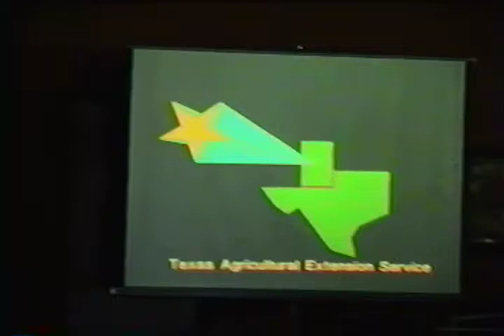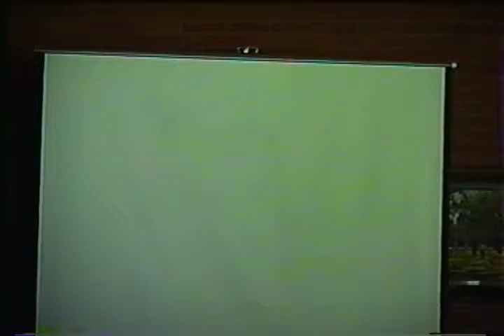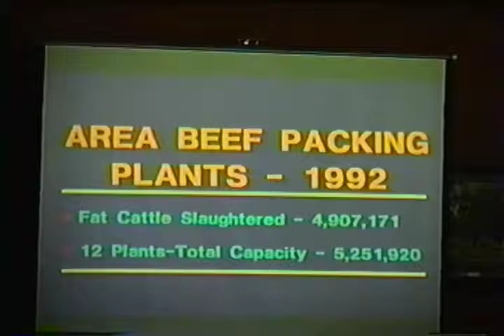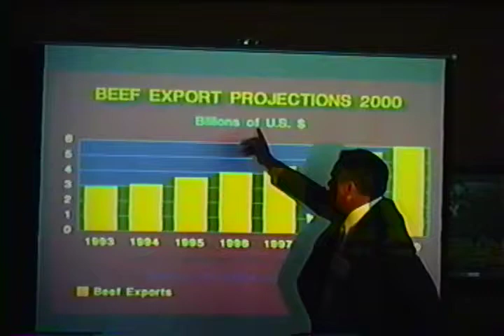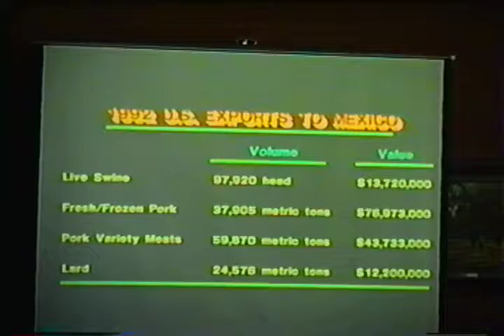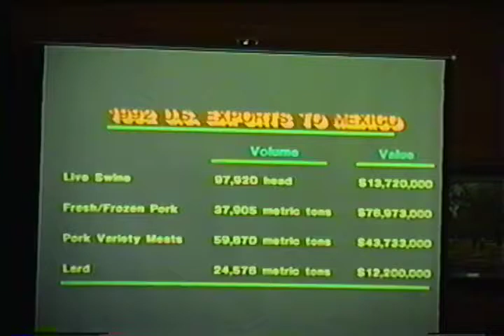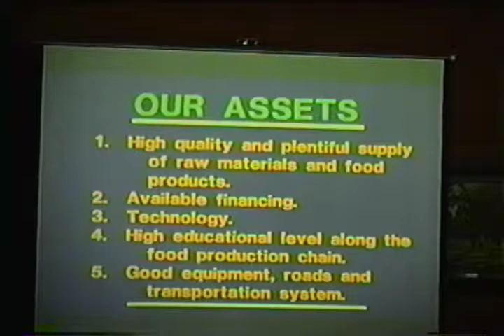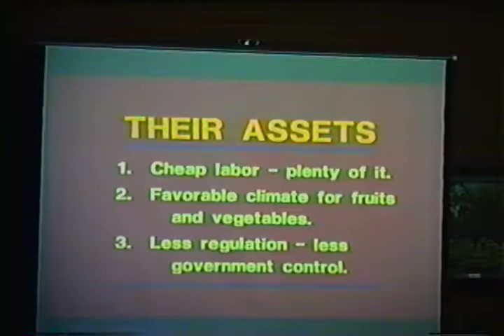'The Texas Panhandle: Agriculture and Export Opportunities'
One-Day Business Seminar: 'Export Strategies and International Business in the Nineties'
Location/Date: Buffalo Room, West Texas A&M University, Canyon, Texas, September 10, 1993.
Session #3: 'The Texas Panhandle: Agriculture and Export Opportunities'

Moderator: James Clark, Head of the Division of Agriculture & Professor of Animal Science, College of Agriculture, Nursing & Natural Sciences, West Texas A&M University, Canyon

Speakers:
1. James Clark, West Texas A&M University, Canyon
2. Paul Grosse, Director, Texas A&M Extension & Research, Amarillo
3. Rodney Mosier, Vice President, Texas Wheat Producers Association, Amarillo
4. Mary Blinderman, Business Development Specialist, Southwestern Public Service (SPS) Company, Amarillo

Seminar Director/Organizer: Syed Tariq Anwar, Associate Professor of Marketing & International Business, Department of Management, Marketing & General Business, Pickens College of Business, WTAMU, Canyon, Texas

1. Department of Continuing Education, WTAMU, Canyon
2. Texas Department of Commerce, Austin, Texas
3. Southwestern Public Service Company (SPS), Amarillo, Texas
4. Panhandle International Business Forum, Amarillo, Texas

Digital conversion: October 2020

Note: For additional material on 'International Agriculture & Exports', see: 'Marketing & International Business Links' (ST Anwar, WTAMU, Canyon, Texas)